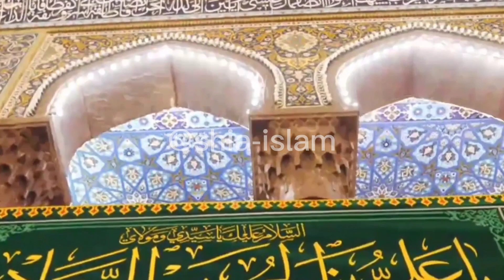5 Shaban | Wiladat Imam Sajjad a.s | Shia Islam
Congratulations to all on Auspicious Occasion of Birthday Anniversary of Imam Syed Sajjad a.s